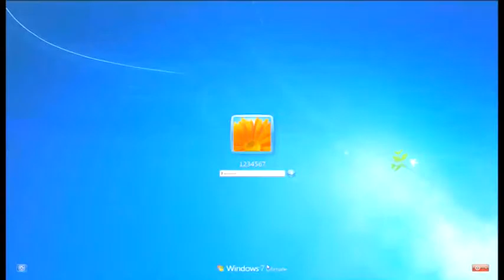Wally's interview with Nafa Khalaf and Umid Gaff